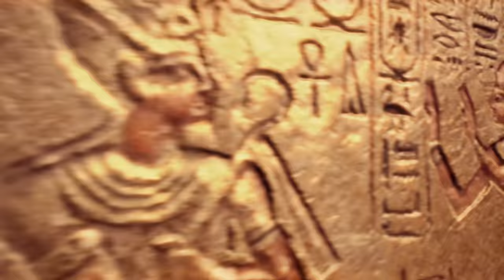Bass Modulators & Break of Dawn - Osiris (Official Videoclip)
In their first release on the AOC Main Label, Break of Dawn (formerly known as Last of Us) team up with legacy act Bass Modulators to create a brand new track - Osiris! Featuring both artists’ unique signature styles, this track shows exactly what happens when these two worlds collide.